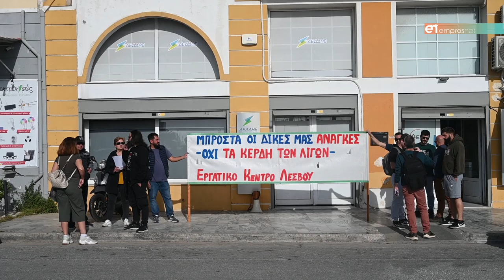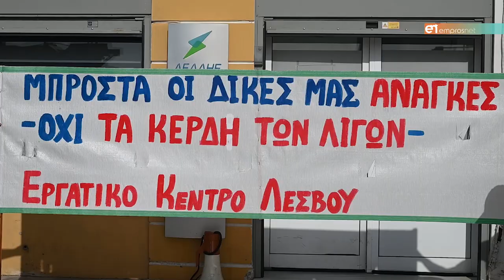Επανασυνδέθηκε το ρεύμα σε τριμελή οικογένεια μετά από παρέμβαση του Εργατικού Κέντρου Λέσβου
Ζαφειρίου: «Θα είμαστε δίπλα σε όποια οικογένεια μας χρειάζεται»